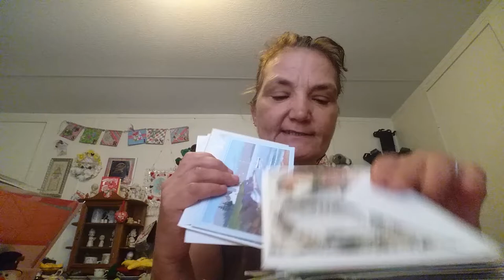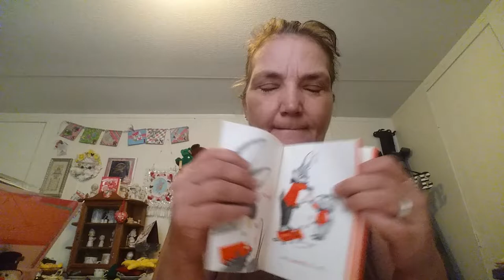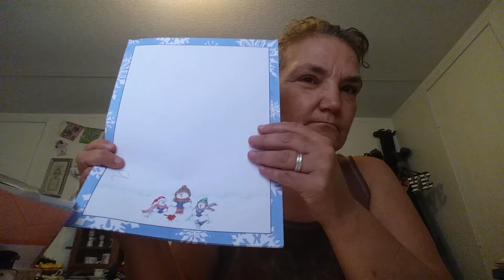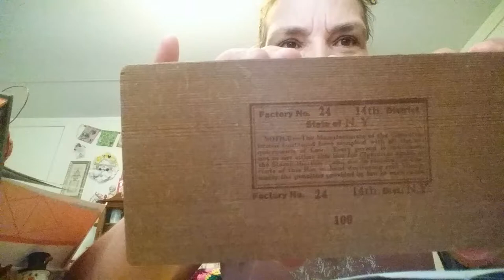Random stuff from my Dad's den